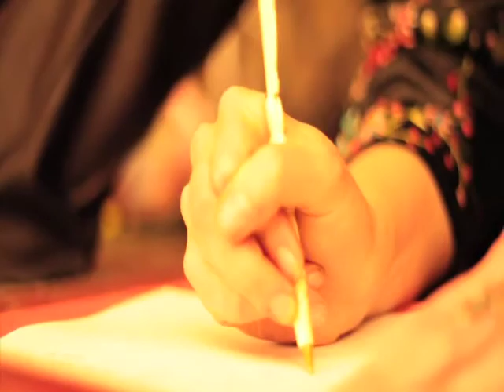Shay Astar clips